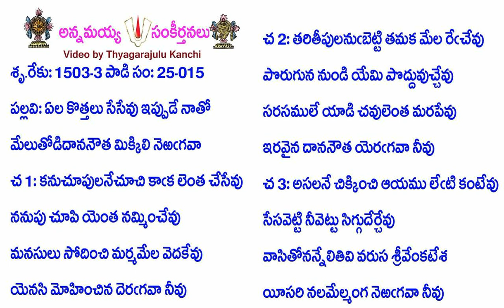Book25-Song15-12100-ఏల కొత్తలు సేసేవు ఇప్పుడే నాతో-ēla kottalu sēsēvu ippuḍē nātō